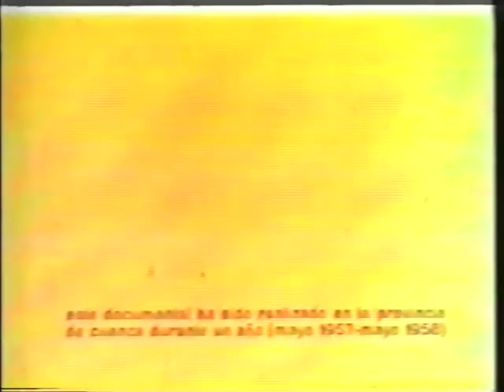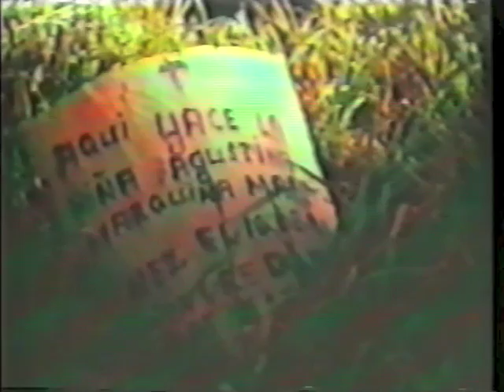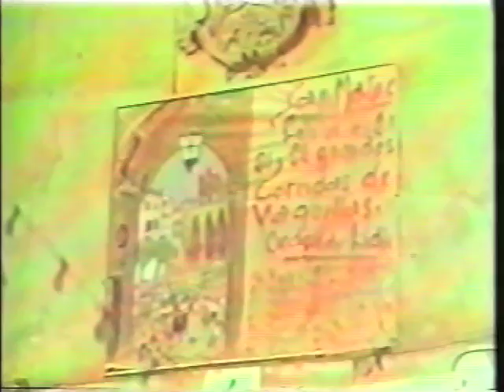CUENCA, España.Recorrido por la provincia (1957/58)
(▶️ reproducir en el móvil.calidad aceptable)Sorprendente documental rodado en Cuenca y provincia durante un año (Mayo 1957 a My de 1958). Dirección y guión de Carlos Saura.Voz de Francisco Rabal.(Sonido aceptable; imagen baja calidad).